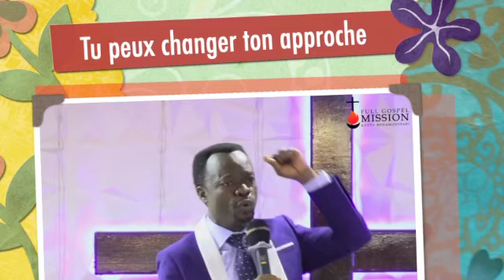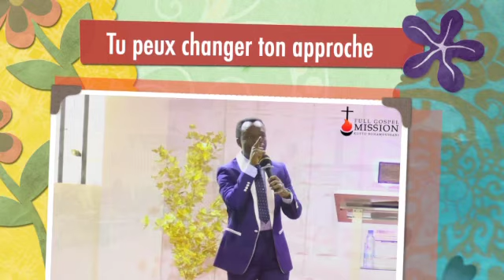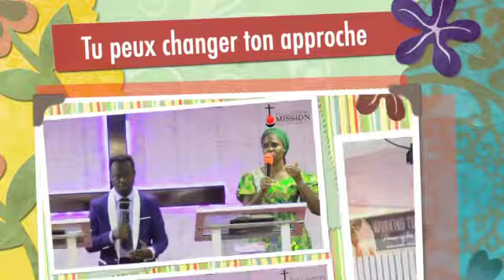Tu peux changer ton approche - résumé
Message dimanche 26-Mars-2023
Thème: Tu peux changer ton approche
Jean 7:24 - Marc 9:42
Rév. Philippe Minyem